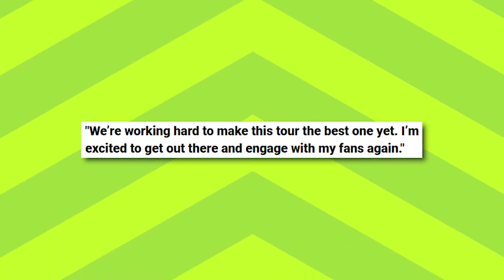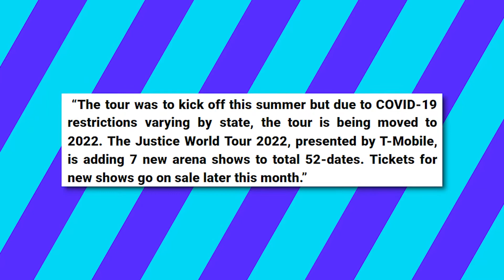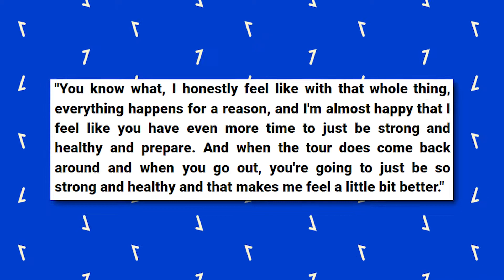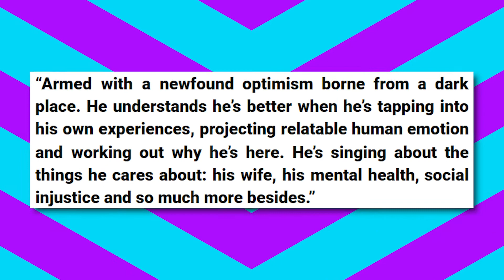Justin Bieber is Now The Most Listened Artist On Spotify!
Welcome back to Celebrity Center! In today's video, we are going to be talking about how Justin Bieber is Now The Most Listened to Artist On Spotify! Please stick around until the end of the video, so you don't miss a thing about this!